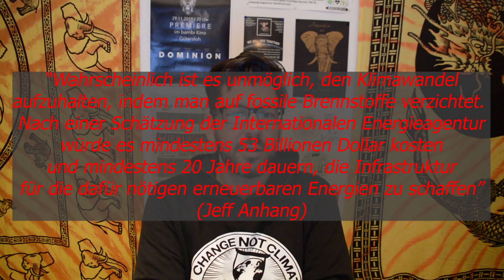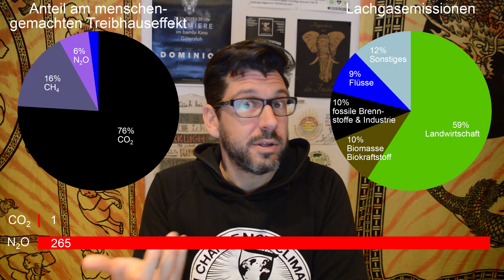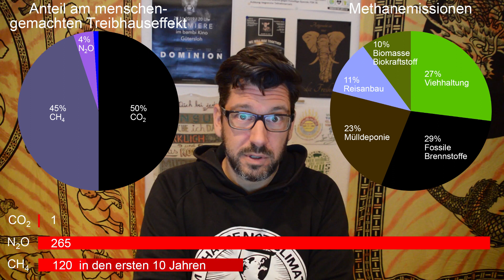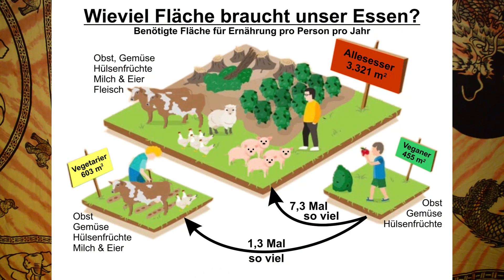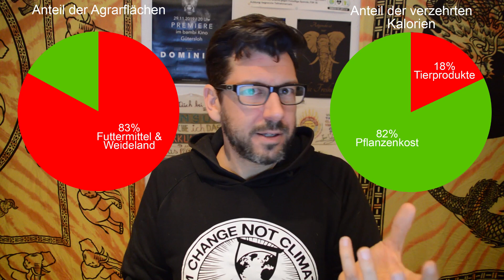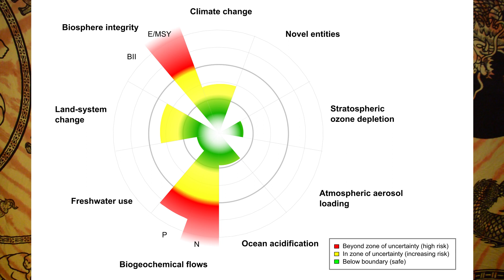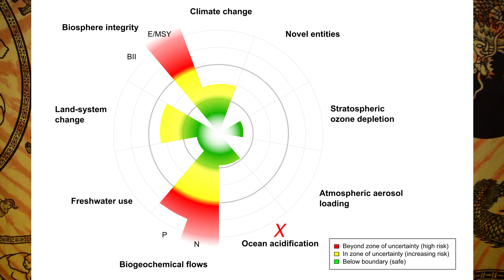VFF Tims Faktencheck: "Entweder vegan oder aussterben?" 💚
Tim geht heute für uns der spannenden Frage nach, wie essentiell die Agrar- und Ernährungswende zur Bewältigung der Klimakrise ist.
Können wir überspitzt vielleicht sogar sagen, daß wir aussterben werden, wenn wir nicht global zu einem pflanzenbasierten Ernährungssystem wechseln?
Die Antwort einschließlich Überprüfung zahlreicher Studien und Forschungsergebnisse erfahrt Ihr im Video!

Buch “Wir sind das Klima” von Jonathan Safran Foer

Quelle: Buch “Kleine Gase - große Wirkung. Der Klimawandel” von David Nelles & Christian Serrer.

Quelle: Buch “Eating Earth” von Lisa Kemmerer.